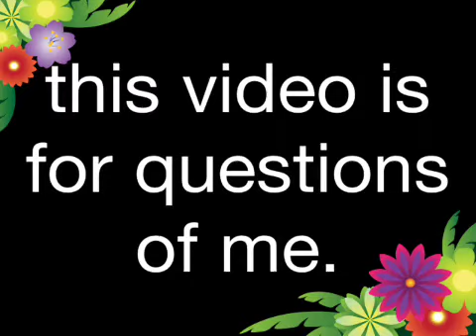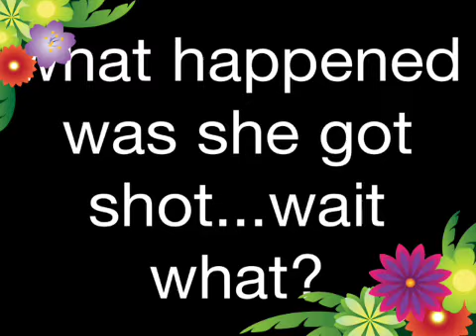Lps: questions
none